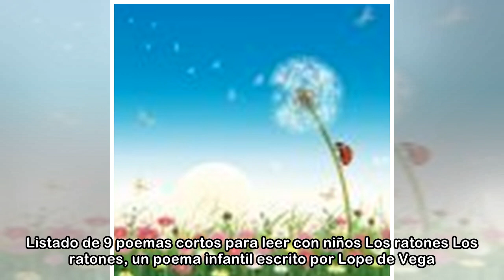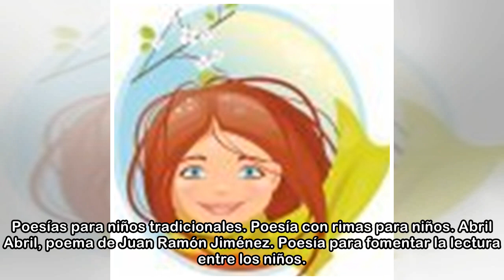9 poemas cortos para leer con niños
9 poemas cortos para leer con niños
 La poesía interviene positivamente en el desarrollo intelectual y emocional de los niños. Aunque a simple vista el lenguaje de la poesía no sea tan cercano, su ritmo y musicalidad la hacen muy atracti...